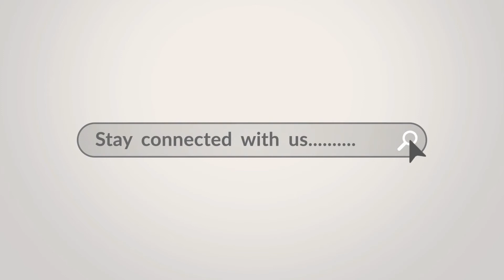I wall Construction & Interiors in Nagpur -Picker Online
Interior of the kitchen with the latest designed modular kitchen designs are always welcomed and appreciable. I-Wall Construction & Interiors is one stop solution to avail the quality interior services for kitchen and entire home that truly adds to the aesthetic looks in the place. I-Wall Construction & Interiors is the right-centre to get the complete services for decorating a house, fixing a kitchen with newly designed modular styles, and also provides the commercial furniture.